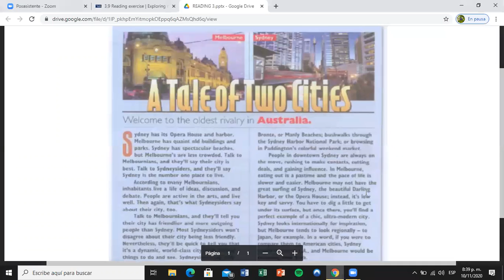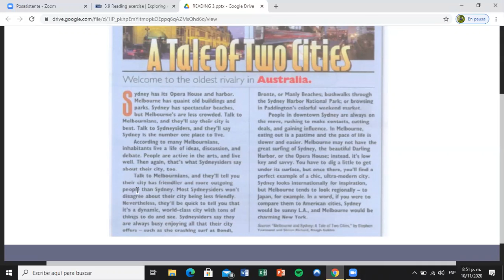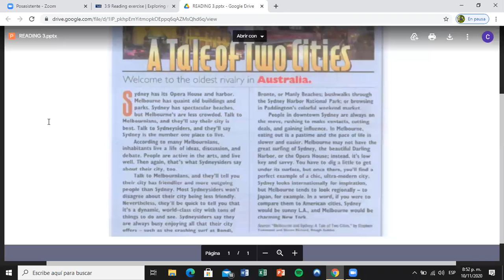Ingles Corporativo- Day 10 Reading